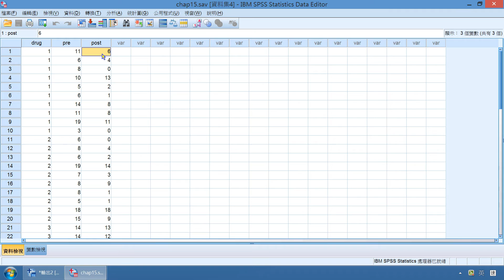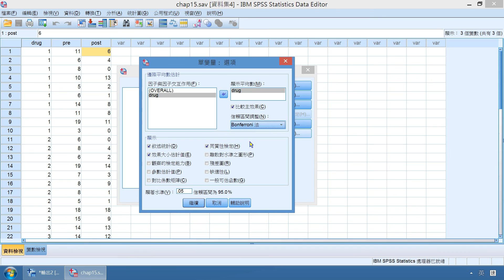CHAP15共變數分析—屏東大學陳正昌講授